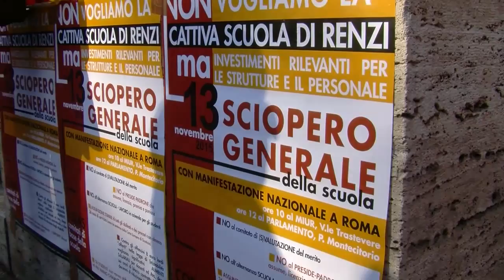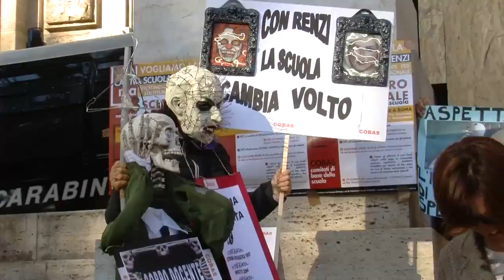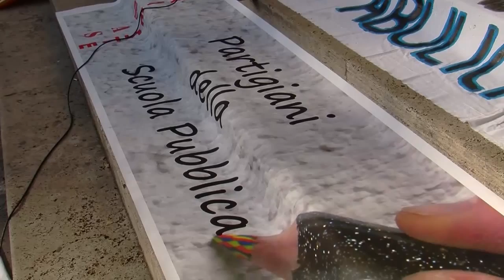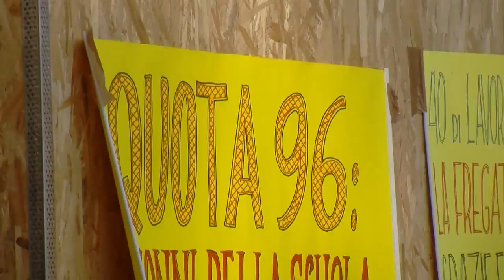Sciopero Generale Scuola - Sindacati di base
13 novembre. Sciopero Generale della Scuola con manifestazione a Roma. Interviste ad insegnanti, studenti e sindacalisti.